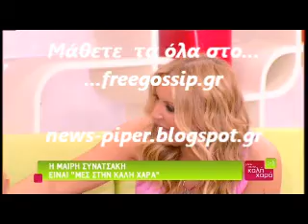Η Μ.Συνατσακη στο ΜΤΚΧ